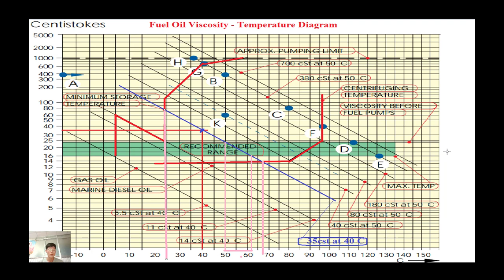How to identify the working parameters of fuel oil system on ship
Seaman-Thuyền viên Việt Nam
Hướng dẫn cách xác định các thông số khai thác hệ thống nhiên liệu trên tàu biển

This project will help you to identify the working parameters of the new type of fuel which you have to change over to.
The viscosity,temperature of fuel oil before Main Engine,set point of Separator and storage temperature of Fuel oil
All base on the Viscosity -Temperature diagram.